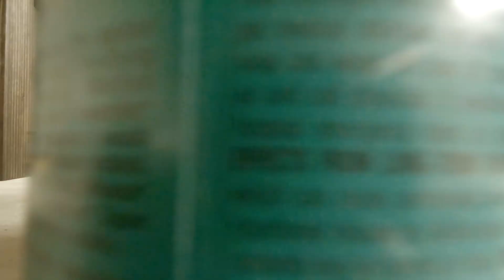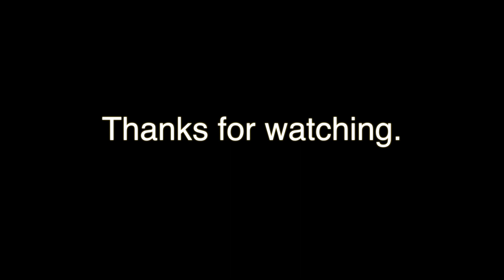home made spice rack build.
Song- long days by dead horse beats